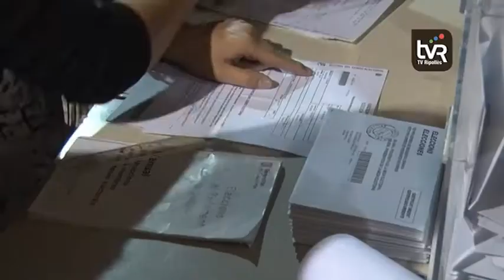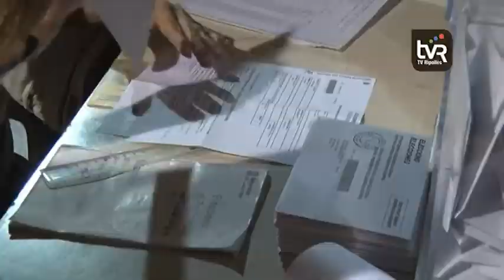Eudald Casadesús no descarta seguir en política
Eudald Casadesús no descarta seguir en política després d’haver estat cessat com a delegat del govern a Girona. El polític ripollès, que ha carregat contra Enric Millo, diu que no sé sap mai el que pot passar. En cas de tancar aquesta etapa, Casadesús podria tornar a la docència.